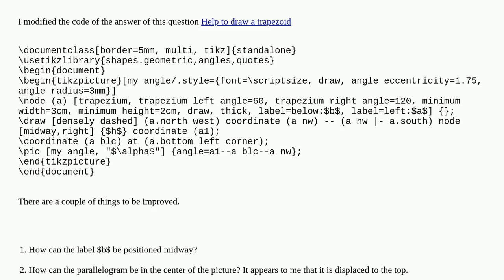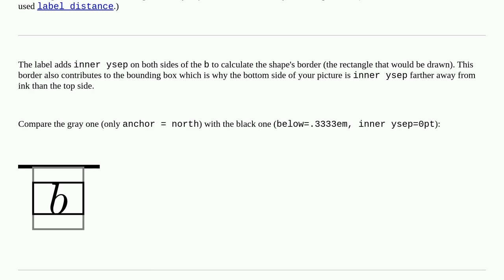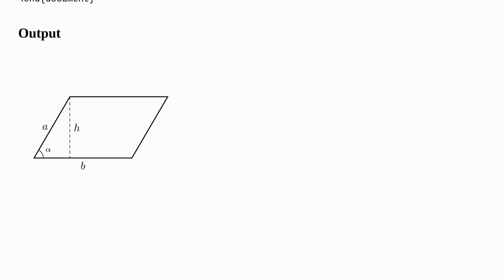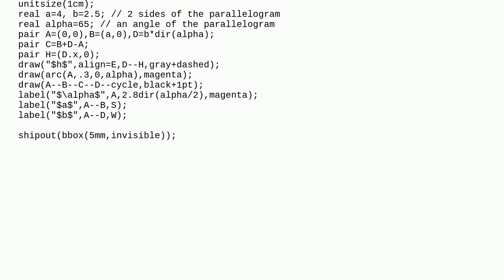Improve a parallelogram with TikZ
A special thanks goes out to the community

  tikz-pgf